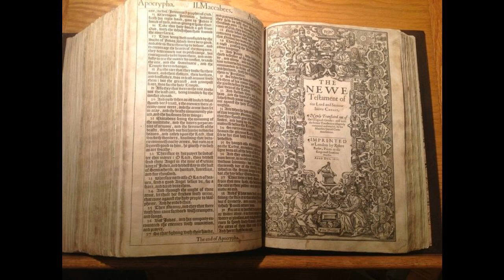Psalm 2 - KJV - Audio Bible - King James Version 1611 Dramatized 1611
Psalms 2 - KJV - Audio Bible - King James Version 1611 SUPPORT OUR MINISTRY BY CLICKING ON ALL THE ADS POSSIBLE PLEASE. this way we are paid some money from the Advertizers.